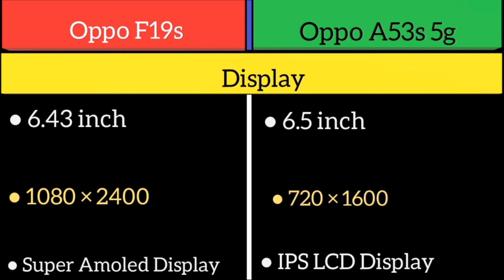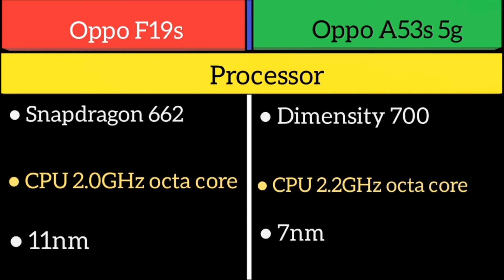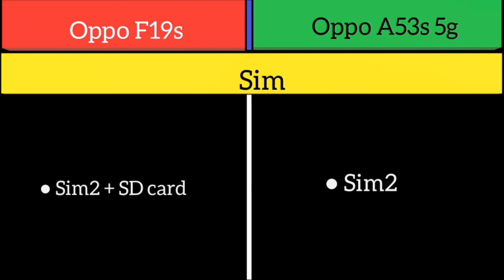Oppo F19s Vs Oppo A53s 5g